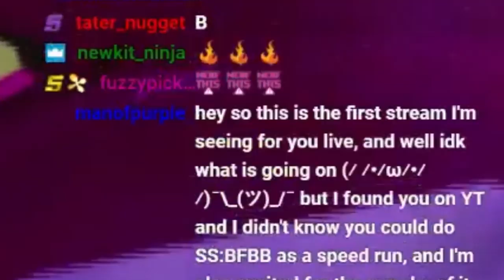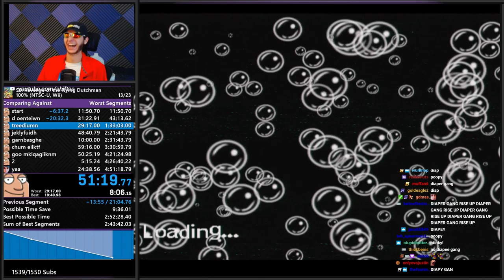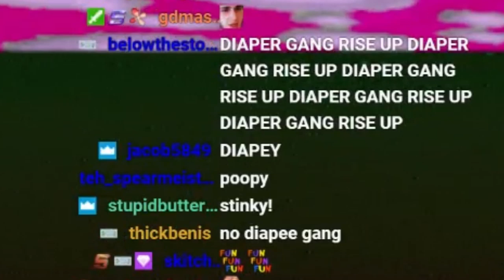Twitch Degeneracy Intensifies (Battle for Bikini Bottom Stream Highlights, June 2019 Part 2)